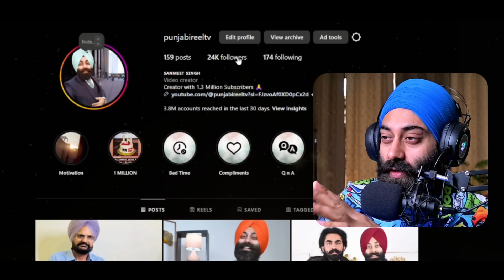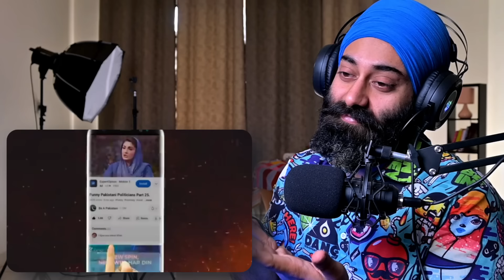Indian Reaction on Funny Things Happen only in Pakistan 😂 | PunjabiReel TV